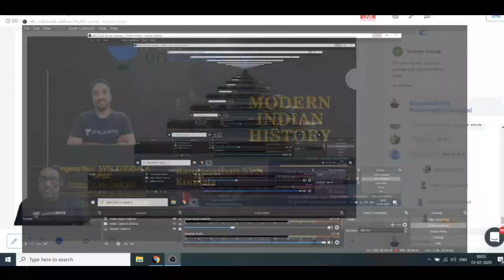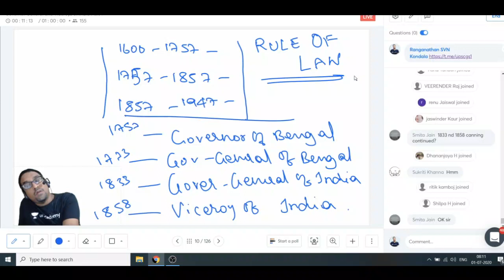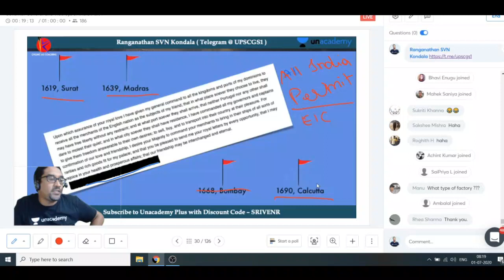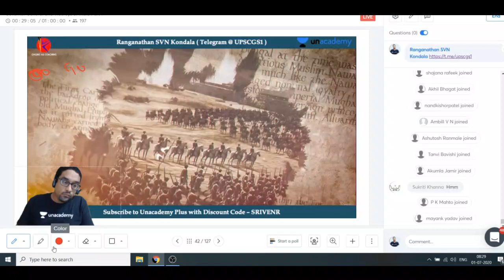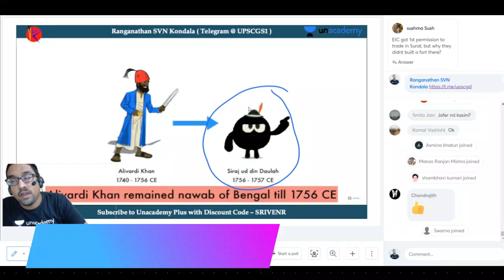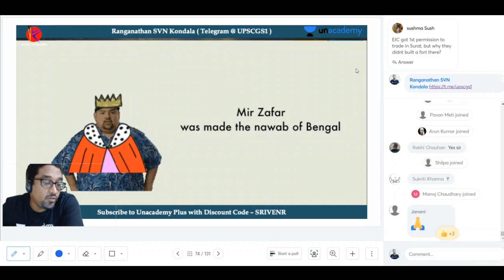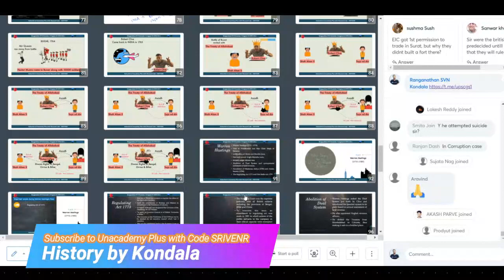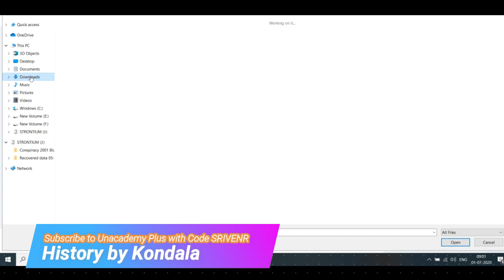Governors and Viceroys of India ( 1700 to 1857 ) Part 01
Ranganathan SVN Kondala
CIVIL SERVICES / UPSC Mentor and Trainer